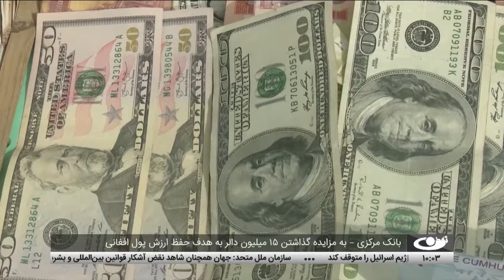Tamadon TV – 10am News – 6 April 2024 | تلویزیون تمدن- خبر ساعت ده – 18 حمل 1403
بسته شدن سفارت و کنسولگری‌های رژیم اسرائیل در کشورهای مختلف از بیم حملات ایران
قندهار- گرامیداشت روز جهانی قدس با حضور هزاران نمازگزار در مسجد جامع فاطمیه
گفتگوی تلفنی وزیران خارجه امریکا و پاکستان درباره همکاری دوجانبه و تحولات منطقه‌ و افغانستان
بانک مرکزی – به مزایده گذاشتن 15 میلیون دالر به هدف حفظ ارزش پول افغانی
اتحادیه اروپا – اختصاص بیش از 11 میلیون افغانی برای خانواده‌های متاثر از سرما در افغانستان